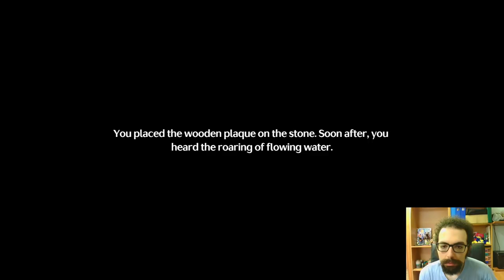Wuthering Waves #2°: SCAR è un PERSONAGGIO SUS!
Buon Godo day a tutti voi, oggi continueremo il nostro viaggio, nel fantastico mondo di Wuthering Waves! In questo video conosceremo alcuni personaggi stravaganti, che sembrano proprio essere i nemici principali della nostra avventura. Nello specifico oggi conosceremo Scar, che con le sue abilità ci regalerà una sfida molto interessante. Dopo la battaglia Scar scapperà via, sicuramente lo incontreremo di nuovo in futuro, e la prossima volta lo sconfiggeremo definitivamente! Subito dopo ci dedicheremo alla nostra amata esplorazione, che ci regalerà molte risorse preziose. Nel finale inizieremo la missione dedicata a Yinlin, che si rivelerà essere molto meglio del previsto. Vi ringrazio per il supporto, che il Godo sia con voi, e ci vediamo presto!

0:00 : Introduzione
1:10 : Incontriamo Scar
3:00 : Combattiamo Scar
5:30 : Missioni & Momento Yinlin
8:00 : Esplorazione
13:30 : Finale & Saluti